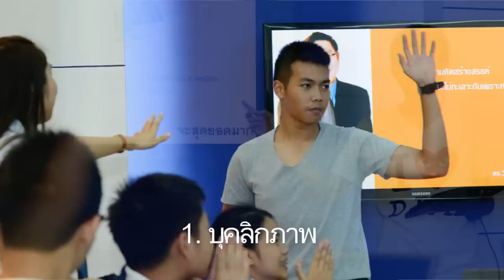หลักสูตร Compass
หลักสูตร Compass จะช่วยค้นหาศักยภาพของผู้เรียน ว่าเหมาะที่จะเรียนหรือประกอบอาชีพอะไร
ด้วยโปรแกรมวิเคราะห์ศักยภาพ (jAA) ซึ่งจะช่วยในการวิเคราะห์ข้อมูลของผู้เรียน 3 ด้านคือ
ด้านบุคลิกภาพ ด้านทักษะที่สำคัญต่ออนาคต และด้านวิชาการ
หรือโทร 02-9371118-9 ต่อ 11